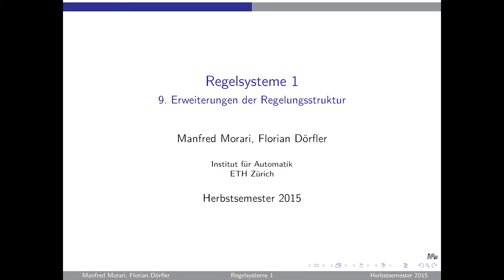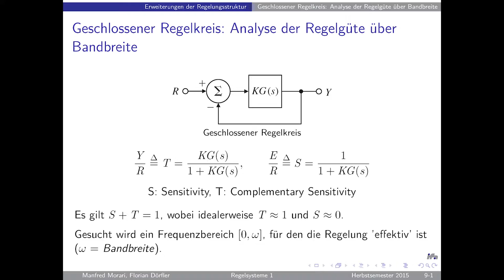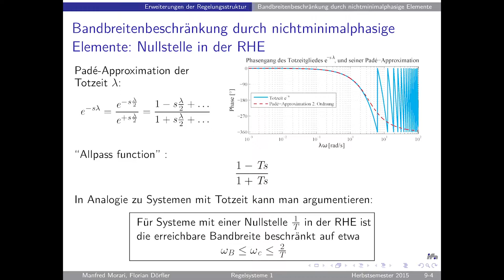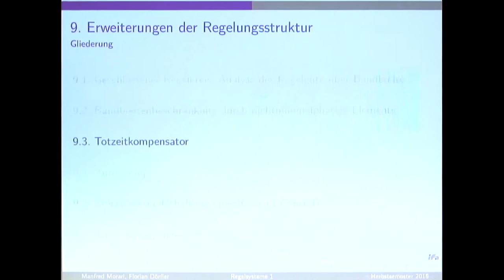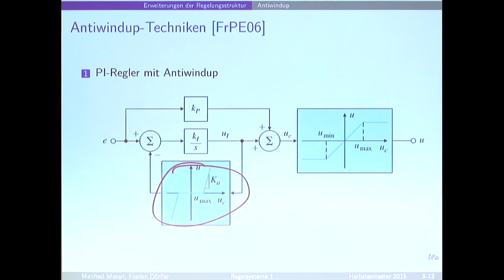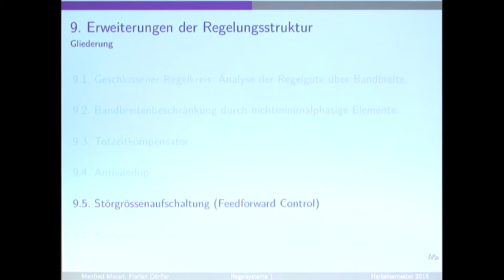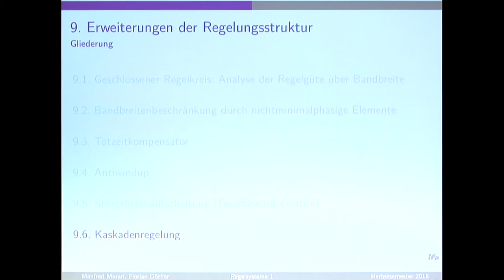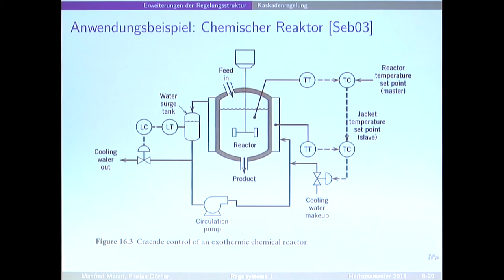Regelsysteme HS2015 - V09: Erweiterungen der Regelungsstruktur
Analyse der Regergüte über Bandbreite, Bandbreitenbeschränkung durch nichtminimalphasige Elemente, Totzeit und Totzeitkompensator, Antiwindup für Regler mit Integralanteil, Störgrössenaufschaltung, Kaskadenregelung